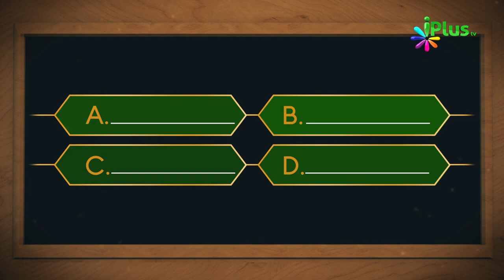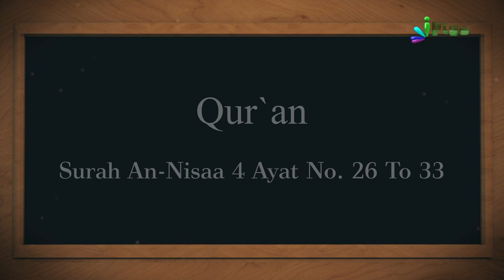Islamic Quiz - Aaj Ka Sawal 217 - iPlus TV - Islami Sawal Jawab - Deeni Sawal Jawab